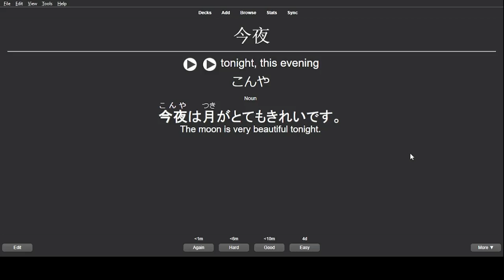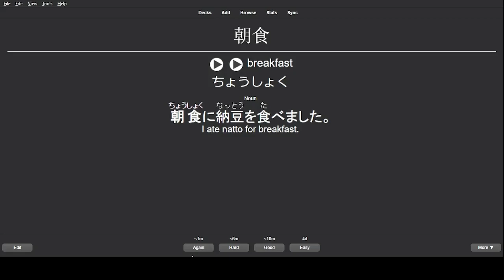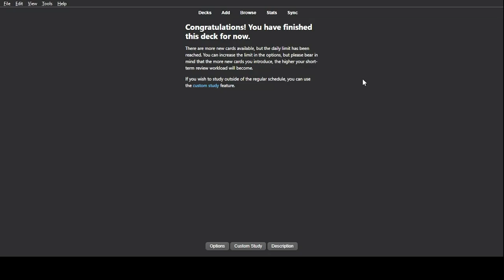Japanese Learning - Day 59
only 1 more day to complete 2 full months